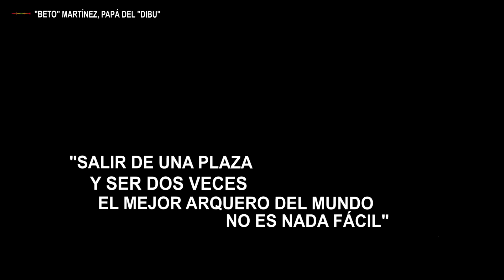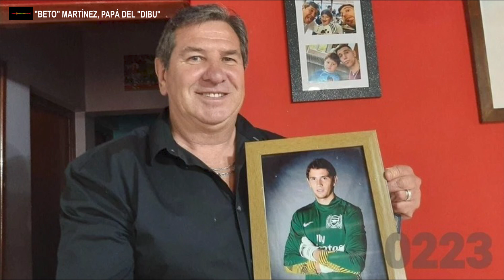"BETO" MARTÍNEZ: “SALIR DE UNA PLAZA Y SER DOS VECES EL MEJOR ARQUERO DEL MUNDO NO ES NADA FÁCIL”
"Beto", el papá del "Dibu" dialogó con Super Deportivo Radio en Radio Villa Trinidad, pocos minutos después que su hijo haya sido elegido el mejor arquero del mundo. "Ya no hay dudas que es el mejor arquero del mundo", sentenció.